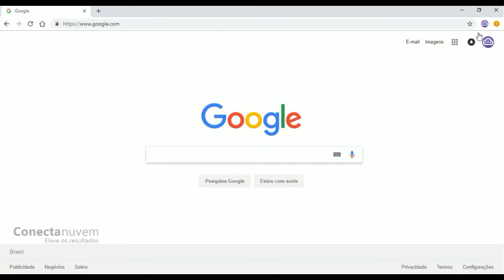Como separar contas pessoal e corporativa - Google Chrome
O Google Chrome permite criar um ou mais perfis no navegador, podendo ser utilizada para separar as contas pessoal e corporativa do G Suite. Ou mesmo quando o mesmo computador for compartilhado entre diferentes usuários.